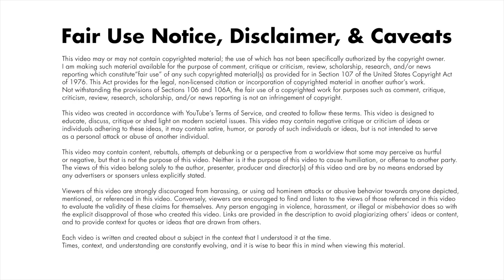Off This Thing: CNNBlackmail Thoughts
One of the first ever editions of Off This Thing: going off the cuff on the CNNBlackmail scandal. This is just 5-6 of my random thoughts on the subject to help spur conversation and critical thinking.